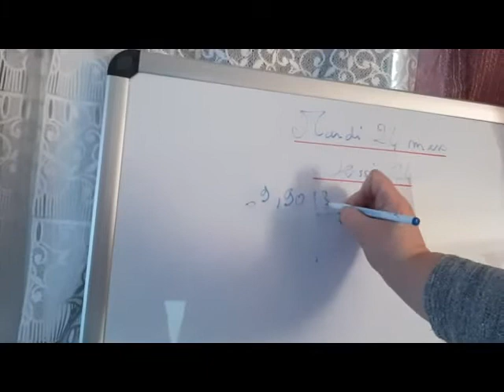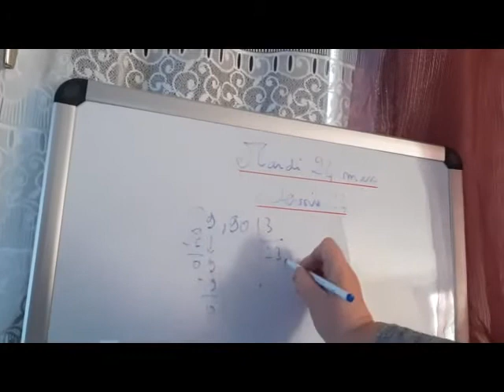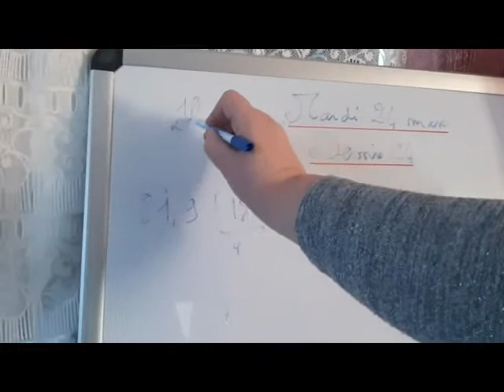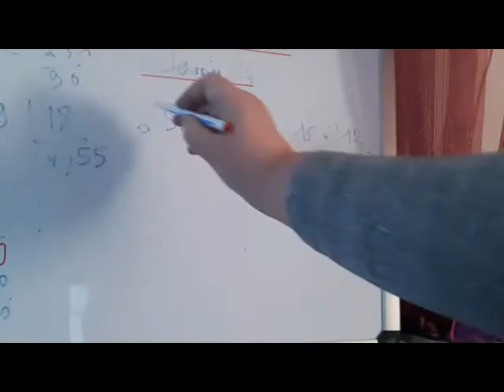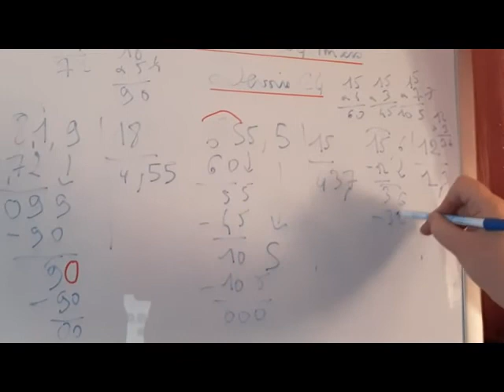Maths C4 devoirs 24 03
Maths C4 devoirs pour jeudi 26 mars